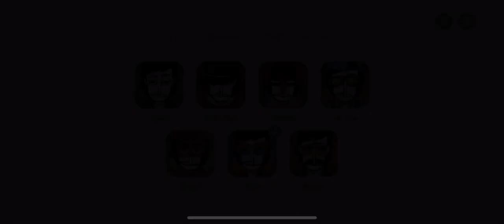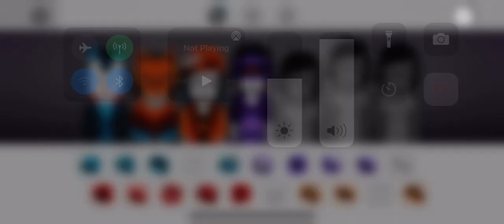Incredibox v6 my song